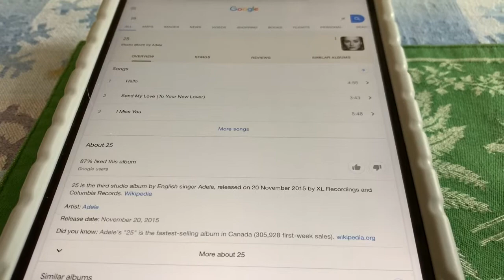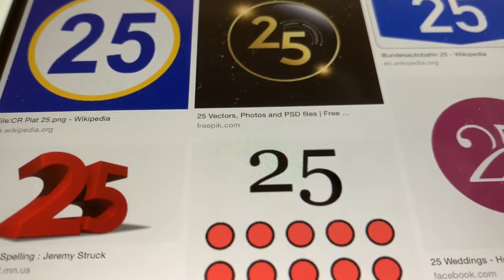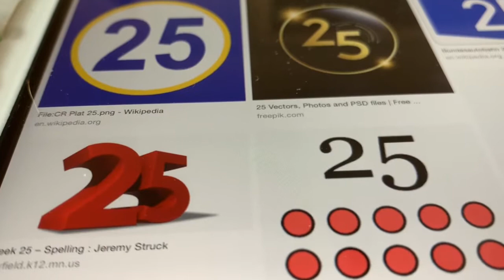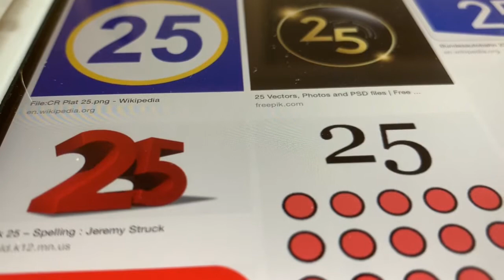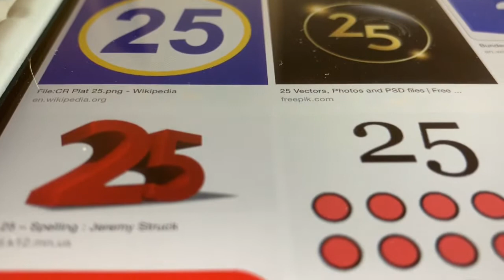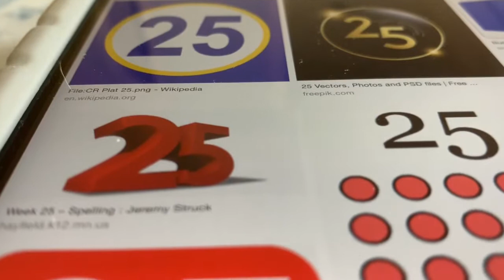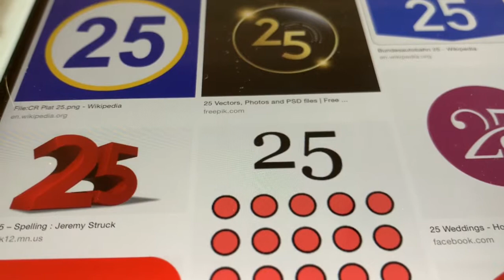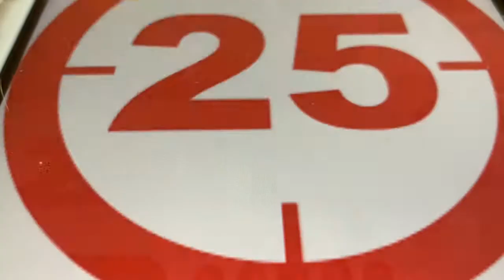２５番目の登録者さまありがとうございます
トーク力が伸び悩んでいて申し訳ないです。これからもどうぞよろしくお願いします。